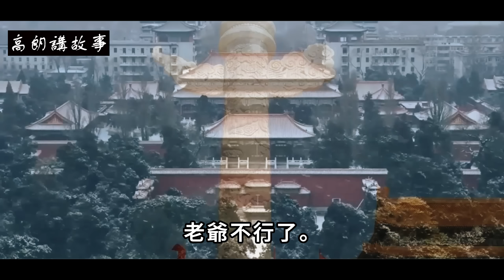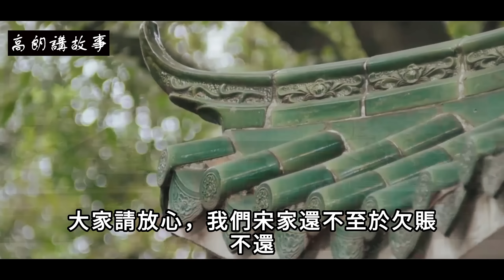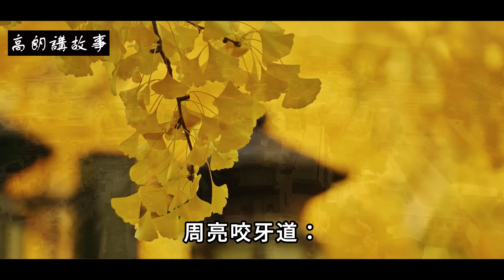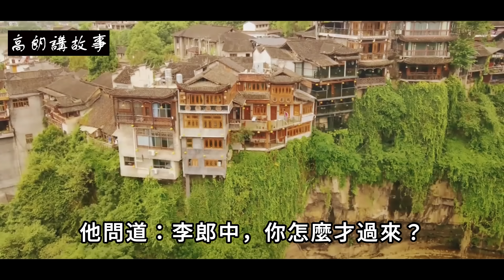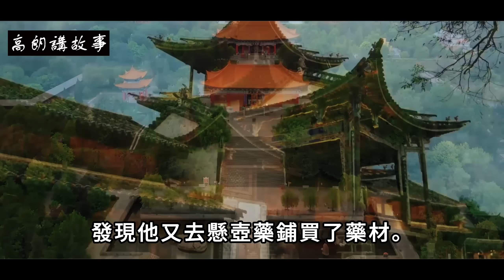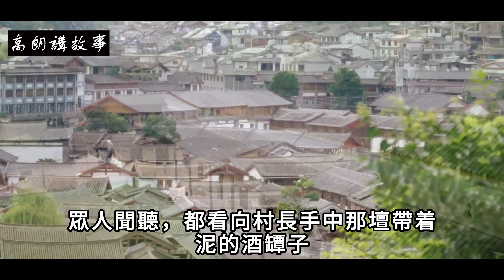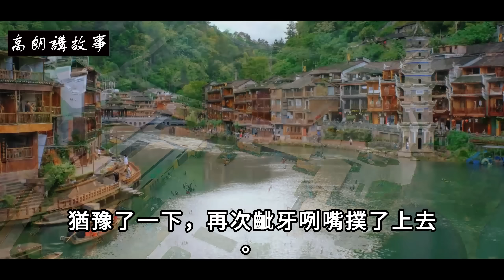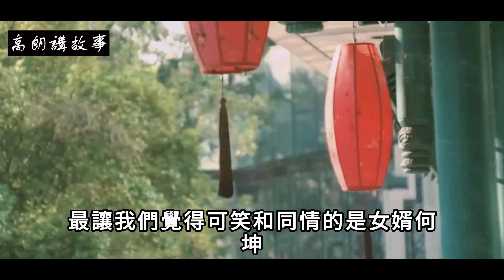民間故事:女子夜間私會，卻意外中毒身亡，縣令識破姦情抓獲真兇｜高朗講故事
民間故事:女子夜間私會，卻意外中毒身亡，縣令識破姦情抓獲真兇
唐朝永隆年間，在鳳鳴山的山腳有個八里庄。八里庄有個財主名叫宋萬，據說宋萬的爺爺曾經當過唐高祖李淵的衛隊長，後來告老還鄉回到了八里庄。
臨行時，皇帝陛下賜給他很多金銀珠寶，尤其是將自己非常喜愛的一對鼻煙壺賜給了宋萬的爺爺，以示對他的恩賞。
可老話說得好“富不過三代”，這話真是不假。宋家傳到宋萬這兒已經沒落了，只能靠變賣家產過日子。